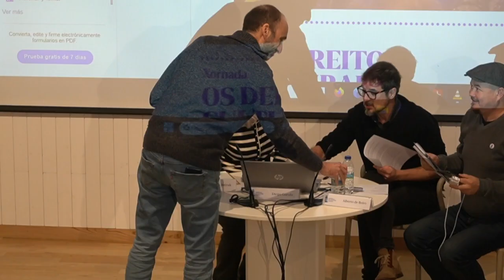Coloquio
Xornada
Os dereitos culturais. Un novo paradigma para a cultura que vén
29 de febreiro de 2024 Padrón
Jazmín Beirak, investigadora no eido da cultura e deputada de Cultura na Asemblea de Madrid
Diego Garulo, xestor cultural e vogal de Procura/Asociación de Profesionales de la Cultura de Aragón
Alberto de Boiro, xestor cultural e membro da Comisión Técnica Temporal de Xestión e Políticas Culturais do CCG